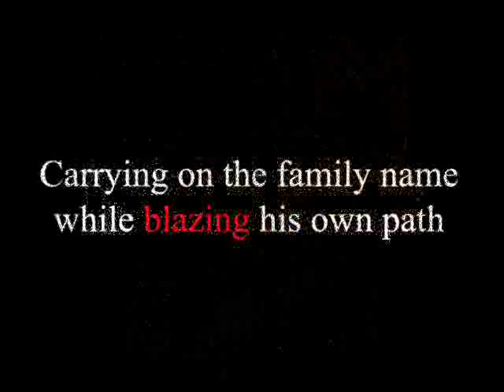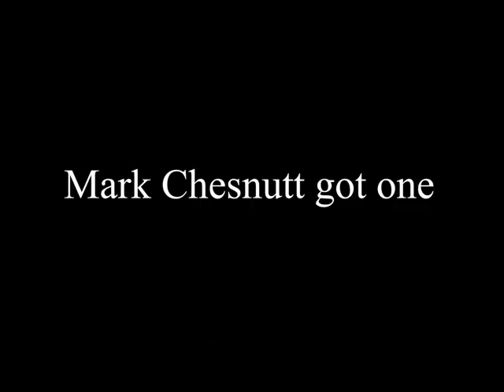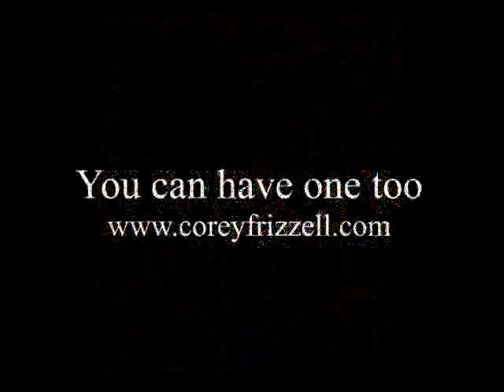The Frizzell Legacy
Corey Frizzell has a rich musical heritage, he is the nephew of Lefty and David Frizzell and the son of Allen Frizzell.  Corey has been named Artist To The Stars and has created custom portraits for entertainers from George Jones Willie Nelson to Brad Paisley and Mark Chesnutt.  You can have one too.  All of Corey's portraits are one of a kind and created from your favorite photos.